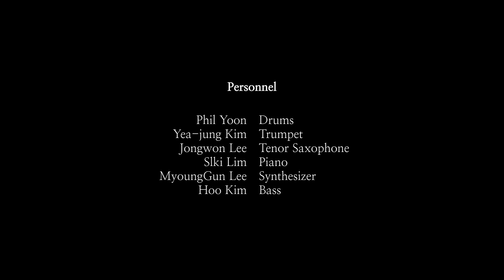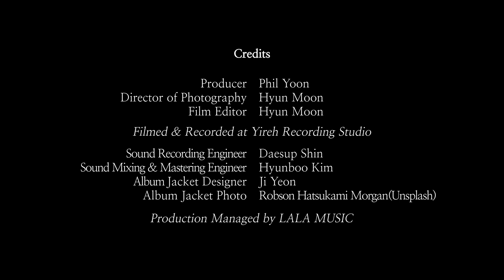튜브 콘서트 27화 New Orleans Blues - Phil Yoon 스튜디오 라이브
2022년 10월21일에 발매된 필윤의 새로운 싱글 음반 'New Orleans Blues'의 스튜디오 라이브를 담은 뮤직 비디오입니다.
작품: New Orleans Blues
작곡: 필윤

필윤 그룹 Phil Yoon Group
드럼 - 필윤
테너 색소폰 - 이종원
트럼펫 - 김예중
피아노 - 임슬기
신시사이저 - 이명건
베이스 - 김영후

Title: New Orleans Blues
Composed by Phil Yoon
This is a studio live music video of Phil Yoon's new single album "New Orleans Blues" which was released on Oct. 21, 2022.

Performed by Phil Yoon Group.